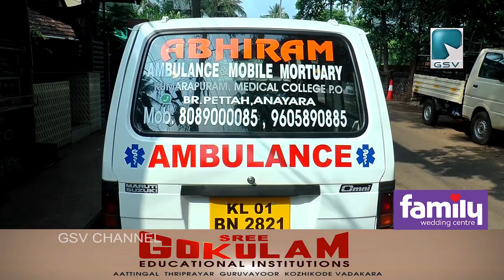പെൺകുട്ടിയെ തട്ടിക്കൊണ്ടുപോകാൻ ആംബുലൻസിൽ വന്ന മൂന്നംഗ സംഘം വടകര യിൽ പിടിയിൽ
പെൺകുട്ടിയെ തട്ടിക്കൊണ്ടുപോകാൻ ആംബുലൻസിൽ വന്ന മൂന്നംഗ സംഘം വടരകയിൽ പിടിയിൽ